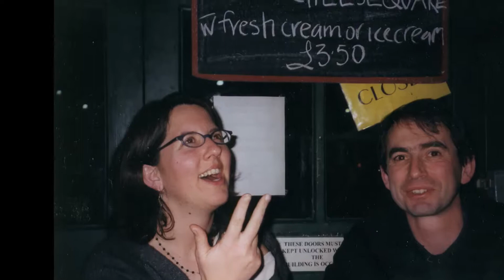Rehearsal Dinner Photos of Mary Jane